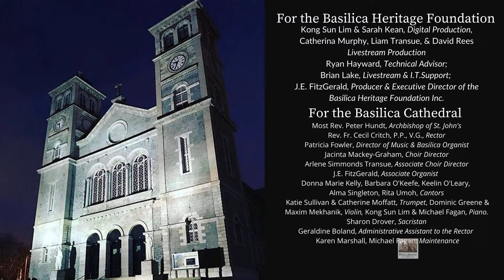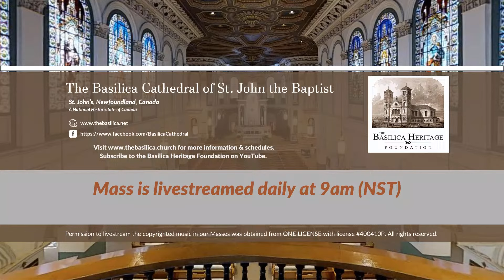Memorial of St. Barnabas, Apostle (11 June 2024)